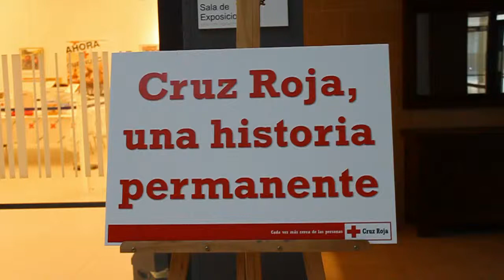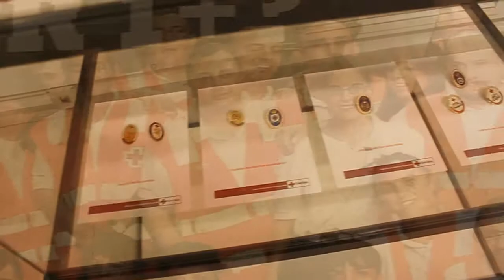Exposición Cruz Roja, una historia permanente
Un paseo retrospectivo por la Cruz Roja de Corella